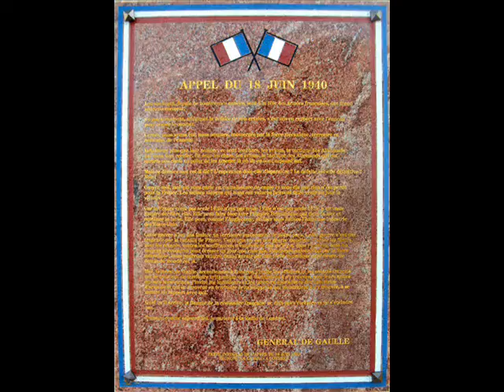ROQ_LAF_18juin2013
La Fare-les-Oliviers_Commémoration du 18 juin_Mardi 18 juin 2013